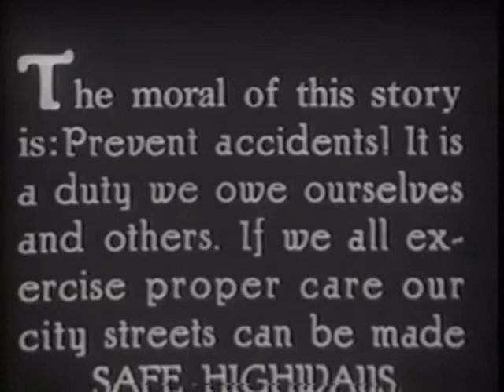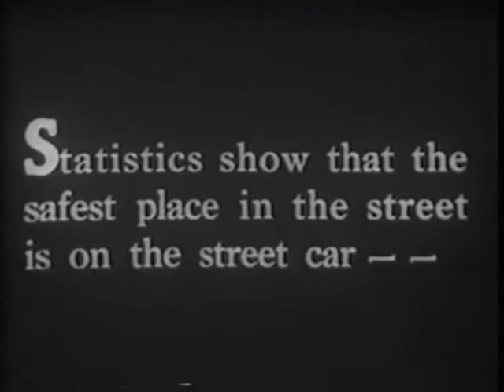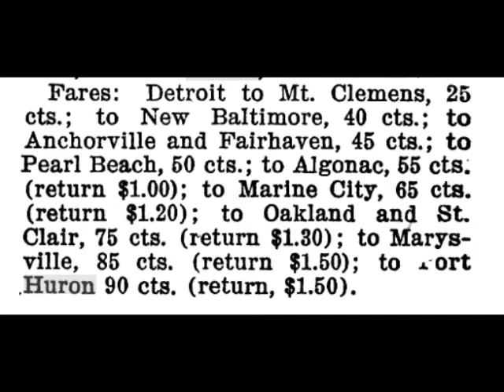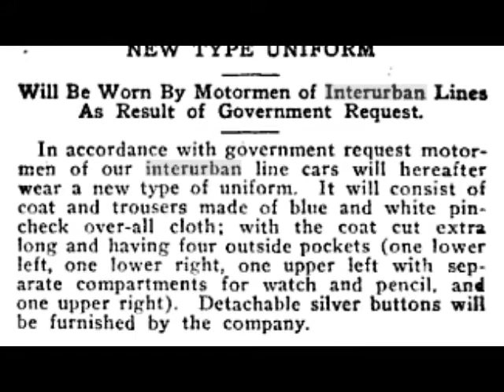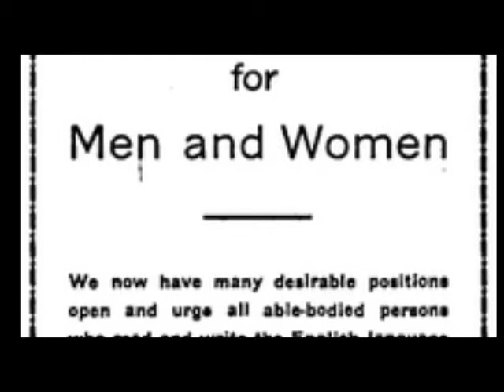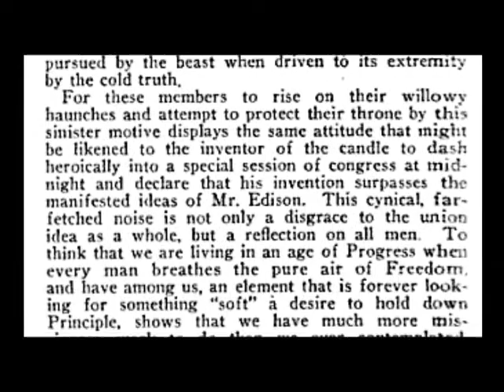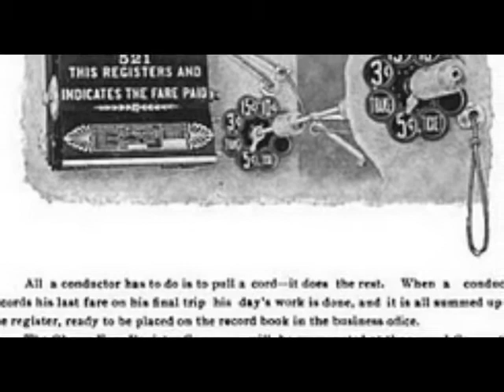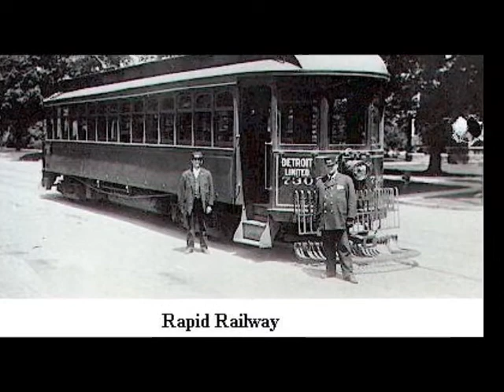Port Huron History Part 71